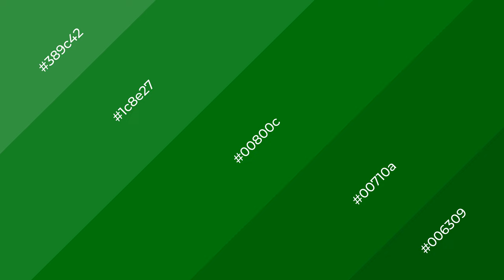Shades & Tints of Ao color 00800c A Warm Green color 00710a #006309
Shades of Ao color 00800c Warm Shades of Ao color with Green hue for your project!

Shades
Hex 00710a

Tints
Hex 1c8e27